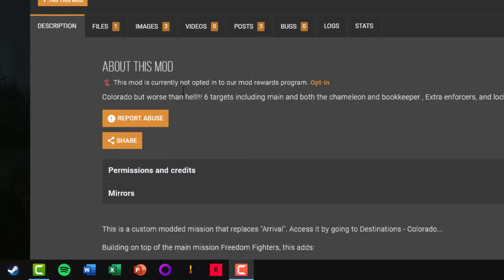Hellorado - Colorado But Worse [Modded Contract]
Hellorado - Colorado But Worse [Modded Contract By Me!!!]

DOWNLOAD LINKS

1. FOR OFFLINE PLAY [RPKG FILE]

2. FOR PEACOCK SERVER [OCRE CONTRACT FILE]